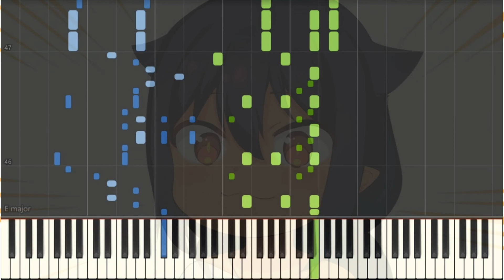ジャヒー様はくじけない！(Jahy-sama wa Kujikenai!) / Jahy-sama Won't Be Discouraged! OP (Short ver.) Fightin★Pose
Song (歌): Fightin★Pose
Artist (アーティスト): 小倉 唯 (Ogura Yui)
Sheets (シート):
Really excited for this anime! Also sorry if the rap part (0:22 - 0:33) sounds weird rip-

//WARNING//
1. Reupload my videos without permission.
2. Use my arrangement(s) to create a piano tutorial (synthesia, synthesia + sheets, etc.) without my permission.

//警告//
1.許可なく動画を再アップロードします。
2.私のアレンジメントを使用して、私の許可なしにピアノのチュートリアル（合成、合成+シートなど）を作成します。

ジャヒー様はくじけない！ JahysamawaKujikenai Fightin★Pose FightinPose 小倉 唯